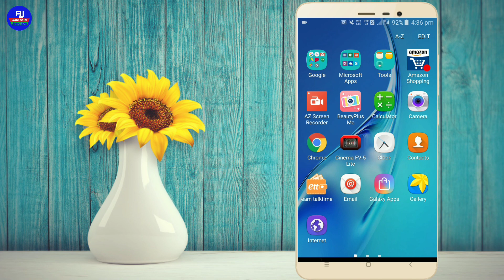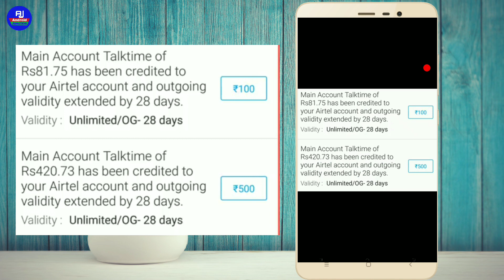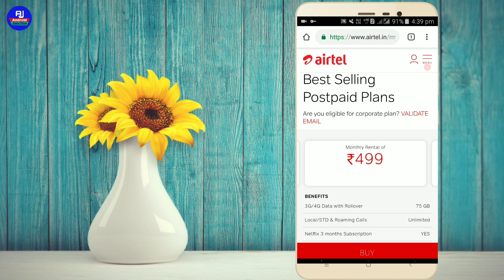Airtel Talktime Recharge Come back with lifetime Validity ₹100 ₹500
Hello Dosto aap loag kaise hai aasha karte hai ki aap loag acche honge video mein hum loag baat karenge kibairtel ki lifetime Validity ka plan kaun sa nrw aaya hai aur kaise usko use karna hai Reality kya hai sab kuch hum loag janenge airtel Recharge ke baarein mein pura details se wo bhi jo new recharge hai us recharge ko..